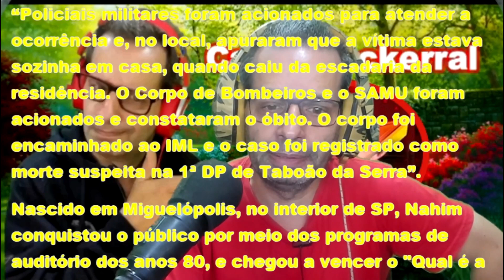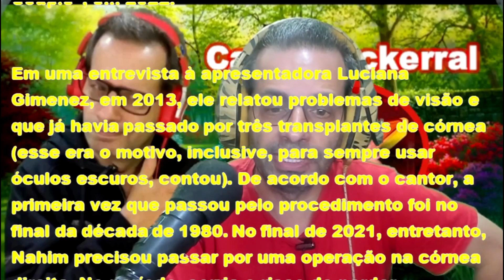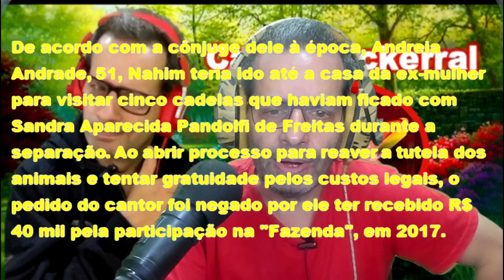Cantor Nahim é encontrado morto em casa aos 71 anos; polícia investiga caso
Nahim Jorge Elias Júnior, 71 anos, morreu na manhã desta quinta-feira, em Taboão da Serra, em São Paulo. A morte do cantor foi registrada como "suspeita" e, segundo as autoridades, ele teria caído de uma escada. A Secretaria da Segurança Pública (SSP) informou em nota:
“Policiais militares foram acionados para atender a ocorrência e, no local, apuraram que a vítima estava sozinha em casa, quando caiu da escadaria da residência. O Corpo de Bombeiros e o SAMU foram acionados e constataram o óbito. O corpo foi encaminhado ao IML e o caso foi registrado como morte suspeita na 1ª DP de Taboão da Serra”.
Nascido em Miguelópolis, no interior de SP, Nahim conquistou o público por meio dos programas de auditório dos anos 80, e chegou a vencer o "Qual é a música?", quadro do Programa Silvio Santos.

Dono de hits como "Dá Coração", "Taka Taka" e "Coração de Melão", Nahim lançou mais de 86 músicas distribuídas em 14 álbuns. Durante a carreira artística, ele integrou também o elenco de reality shows como "A Fazenda", em 2017, e "Power Couple", em 2022.

Em uma entrevista à apresentadora Luciana Gimenez, em 2013, ele relatou problemas de visão e que já havia passado por três transplantes de córnea (esse era o motivo, inclusive, para sempre usar óculos escuros, contou). De acordo com o cantor, a primeira vez que passou pelo procedimento foi no final da década de 1980. No final de 2021, entretanto, Nahim precisou passar por uma operação na córnea direita. No período, corria o risco de perder totalmente a visão do olho direito, enquanto o esquerdo já apresentava problemas.
Em abril de 2019, o cantor chegou a ser a preso descumprir uma medida protetiva contra a ex-esposa.

De acordo com a cônjuge dele à época, Andreia Andrade, 51, Nahim teria ido até a casa da ex-mulher para visitar cinco cadelas que haviam ficado com Sandra Aparecida Pandolfi de Freitas durante a separação. Ao abrir processo para reaver a tutela dos animais e tentar gratuidade pelos custos legais, o pedido do cantor foi negado por ele ter recebido R$ 40 mil pela participação na "Fazenda", em 2017.

Os dois ganharam notoriedade durante a 6ª edição do "Power Couple".

"Nosso casamento chegou ao fim. Não teve briga, mágoas, traumas... A gente conseguiu enxergar que esse era o melhor caminho, e vamos deixar de ser um casal do mesmo jeito que fomos um dia: com muito amor, respeito e amizade", dizia o comunicado publicado nas redes sociais.